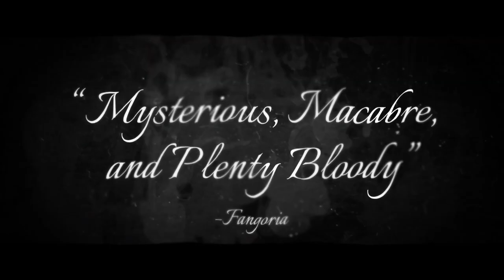Séance Official Trailer HD A Shudder Exclusive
Camille Meadows (Suki Waterhouse) is the new girl at the prestigious Edelvine Academy for Girls. Soon after her arrival, six girls invite her to join them in a late-night ritual, calling forth the spirit of a dead former student who reportedly haunts their halls. But before morning, one of the girls is dead, leaving the others wondering what they may have awakened. Written and directed by Simon Barrett.

Premieres Sept. 29 on Shudder